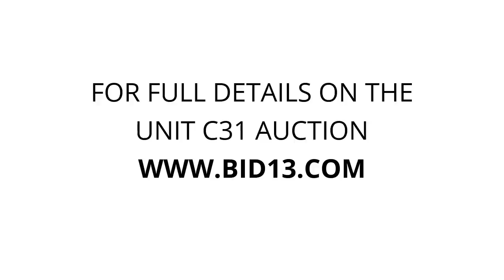Self Storage Co - Brantford - Unit C31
furniture, electronics, boxes, sports-gear, totes, household-items